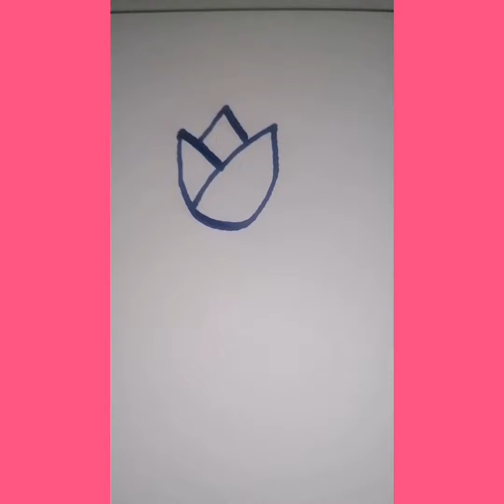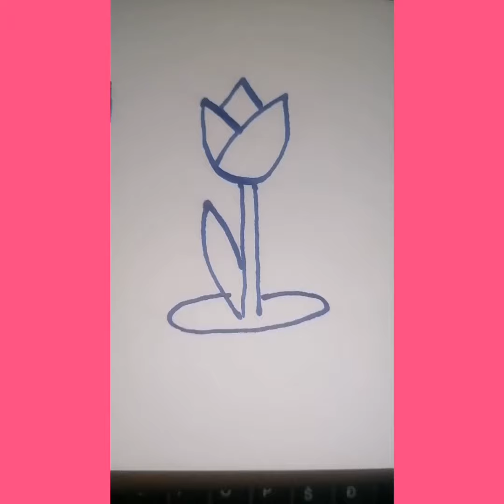How to draw flower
Roses are very popular flowers, seen as a symbol of love.Look how to draw it.